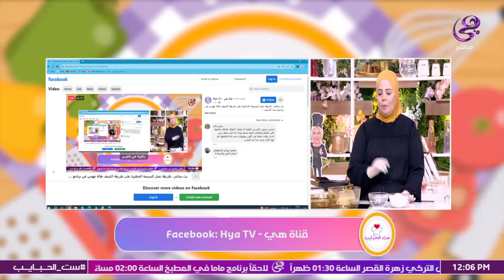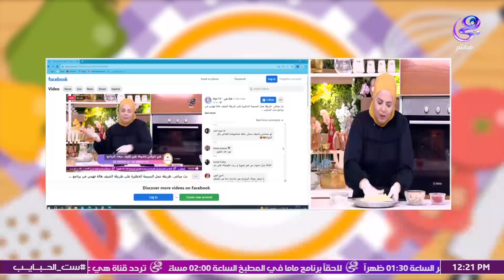بالمقادير المظبوطة.. البسيمة الخطيرة على طريقة الشيف هالة فهمي